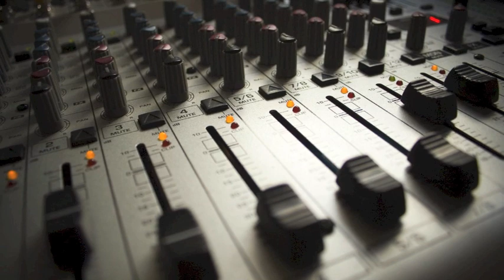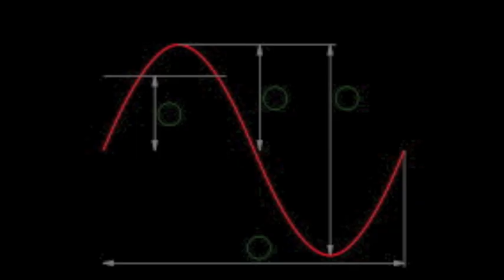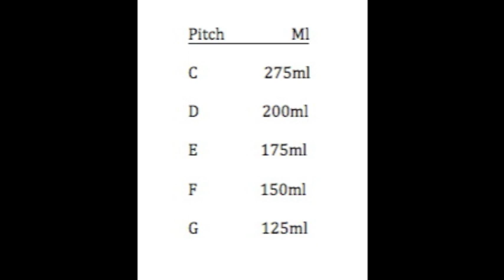Group 105 - Musical Bottles - Physics January 2013